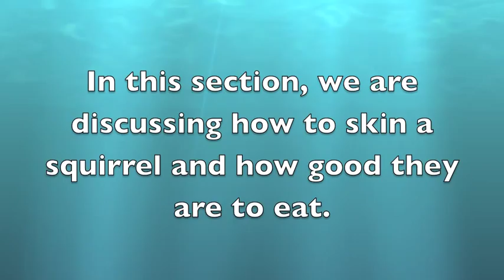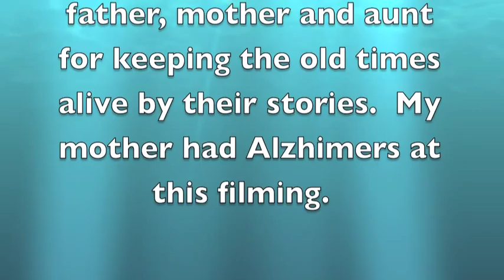Conversation with Reda Jo Richardson with my mother Bureda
Over the past few years, I interviewed my aunt, Reda Jo Richardson, about the old ancestors in my family.  This is the first video I have created from this interview footage. In this video, Reda Jo talks about her mother and father, Mary Gouge Freeman and Joseph Freeman.  in the second part of this video, we discuss how to skin a squirrel and how good it is to eat.